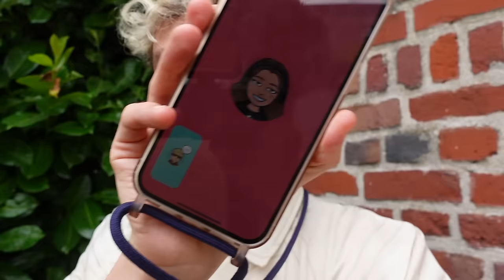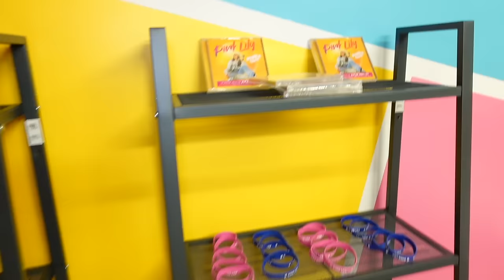ON OUBLIE LILY EN VACANCES ! ELLE SE VENGE !